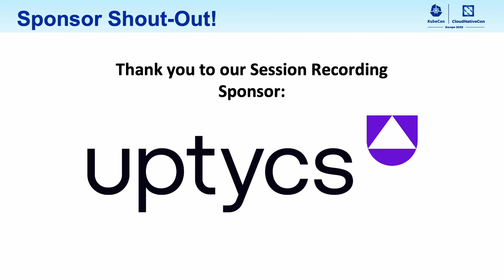Building a Successful Business in Cloud Native - L Rice, G Rauch, K Hightower, S Liang, T Manville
Building a Successful Business in Cloud Native - Liz Rice, Isovalent; Guillermo Rauch, Vercel; Kelsey Hightower, Google; Sheng Liang, Acorn Labs; Tom Manville, Kasten by Veeam

The cloud native community brings together an ecosystem of open source projects, end user companies, and vendors. Like a natural ecosystem, there’s a delicate balance between the species, and some will thrive while others struggle.

In this panel we’ll discuss how start-ups and smaller vendors can best take advantage of opportunities to succeed within the cloud native ecosystem. How can contributing to open source projects help a business? How can vendors make their products appeal to a community centred around open source? How does this business environment differ from traditional markets, and how can you use these differences to best effect?

Our panel includes practitioners and entrepreneurs who will share the lessons they have learned from their own companies and from their broad perspective across the cloud native ecosystem. We’ll help you understand what works and what doesn’t when you’re building a cloud native business.